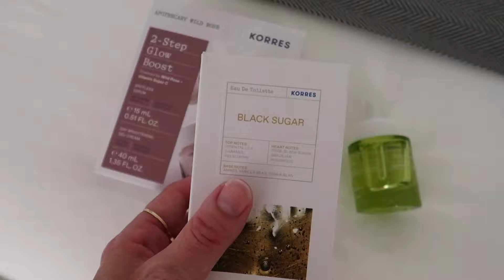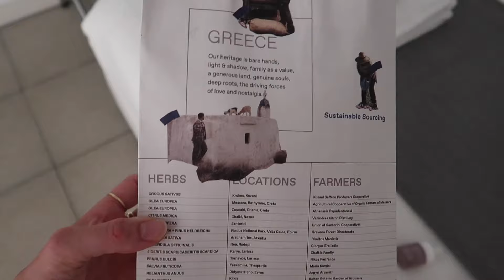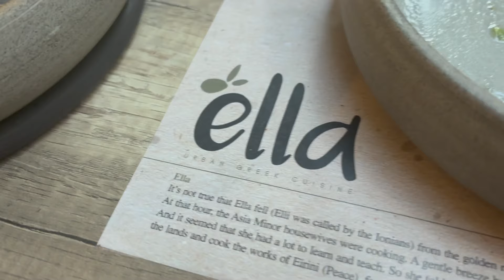VLOG ATENE 2024 | COSA HO FATTO E INDOSSATO | Silvia Arossa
Oggi vi porto con noi ad Atene!! :)

♥ SEGUIMI ANCHE SU INSTAGRAM: @sissabio (anche come @sissathemarinebiologist se sei appassionata di mare)

FAQ
♡ Cosa hai studiato? Biologia alla triennale, Biologia marina alla specialistica, ora ho appena finito il mio PhD in biologia marina. Mi occupo ora di conservazione ambientale marina.

♡ This video is not sponsored - sometimes I receive items from brand and if I like them I show them here, but the brand is not paying me to show them. ♡

♡Questo video non e' sponsorizzato - alcune volte mi capita di ricevere cose da marchi vari e mi piace farli vedere qui, ma non sono pagata dal brand per farlo.♡